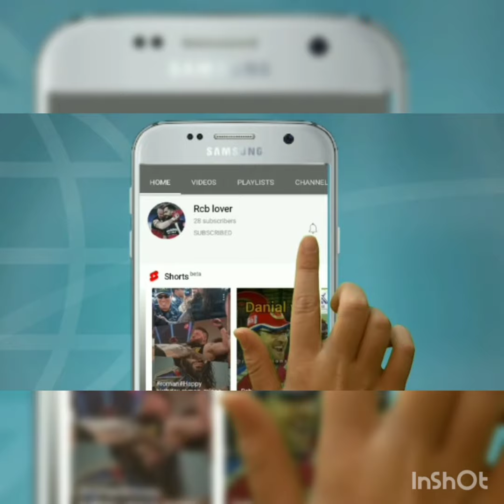Ccl, karnataka bulldozer full sqad, kiccha d boss, 😍, karnataka celebrities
Batsmens, bowlers, captain, all rounders